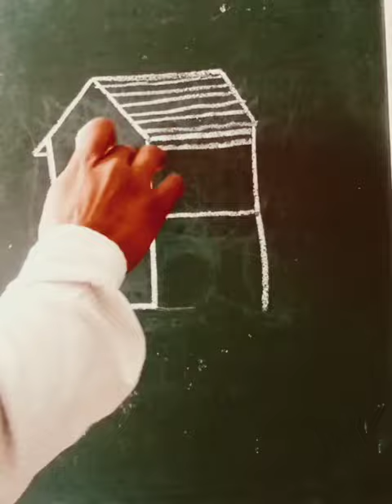How to draw School very easy